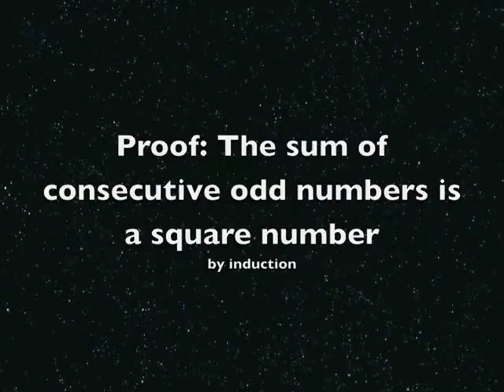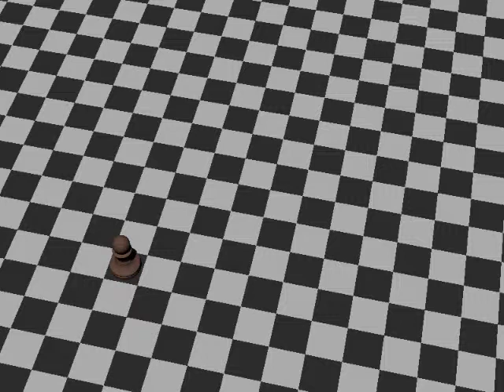Sum of odd numbers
A visual proof by induction of the sum of odd numbers producing a square number